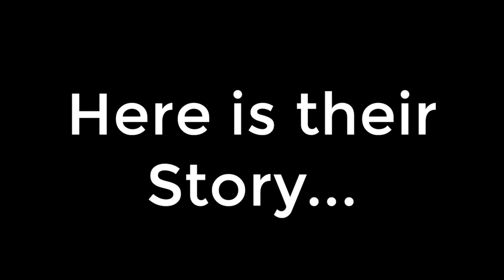My Stories S1E8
S1E8: Yetti
It's a Yetti, I know it!

12 months in the making and it all leads us here.

I traveled miles to find real people with real garbage can struggles.

We’ve interviewed 12 different people to get THEIR trash day troubles.
Starting in January 2023 and on the first Monday of every month, we will introduce a new story. Some will make you laugh while others will make you scratch your head in wonder.

This is THEIR struggles, this is THEIR stories.